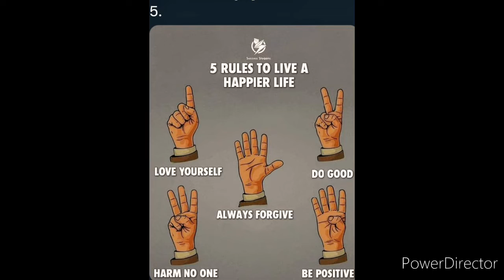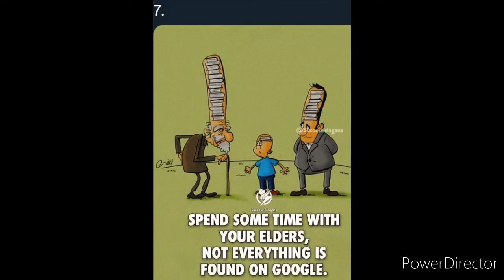12 Harsh truth about psychology and life